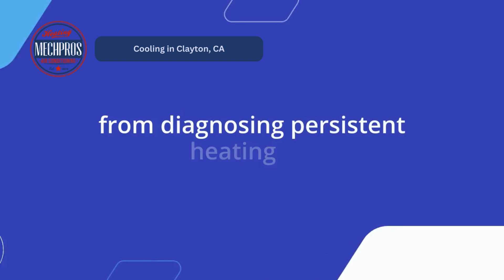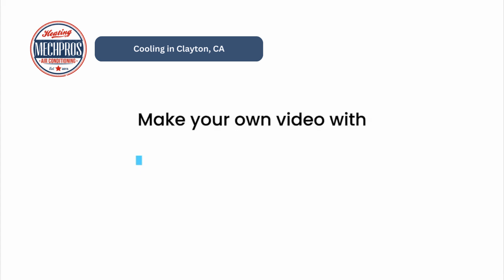Cooling in Clayton, CA | MechPros Heating and Air Conditioning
MechPros Heating and Air Conditioning is a family owned and operated
HVAC company that offers a wide variety of services in the area. Owner Paul
Massone has 20 years of industry experience and residential systems. You
can count on him and our team to provide you with the highest quality
service. We are dedicated to providing our clients with the very best in
installation, service, and repair. We are your local Heat Pump Specialist.

Services:
Cooling
Heating
Furnace Installation

GBP Category:
HVAC contractor, Service establishment

Related Terms:
Cooling services in Clayton CA
Air conditioning Clayton CA
HVAC cooling Clayton CA
Clayton CA cooling experts
Residential cooling Clayton CA
Commercial cooling Clayton CA
Clayton CA AC repair
Air conditioning installation Clayton CA
Cooling system maintenance Clayton CA
Emergency cooling services Clayton CA
AC installation Clayton CA
Cooling contractor Clayton CA
Air conditioning service Clayton CA
Clayton CA HVAC services
Energy-efficient cooling Clayton CA
Clayton CA AC replacement
Best cooling services in Clayton CA
Affordable cooling Clayton CA
Cooling system repair Clayton CA
Clayton CA cooling solutions
Air conditioning tune-up Clayton CA
HVAC contractor Clayton CA
Air conditioning Clayton California
Cooling repair services Clayton CA
HVAC maintenance Clayton CA
Clayton CA cooling and heating
Clayton cooling specialists
Air conditioning repair Clayton CA
Clayton cooling system installation
HVAC repair Clayton CA